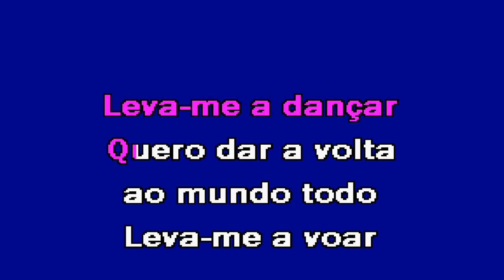TAPETE VOADOR Versão 2021 Da Vinci Karaoke